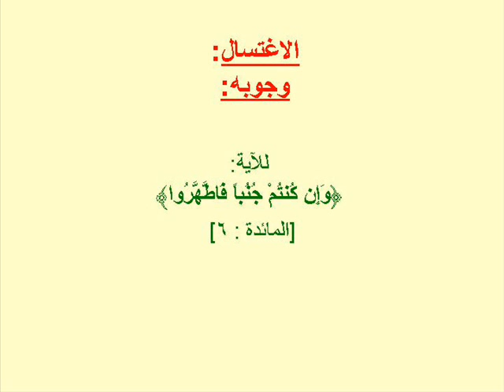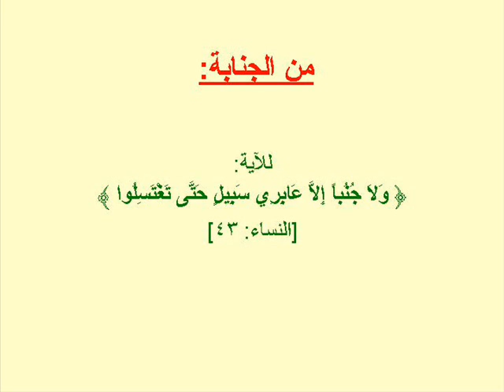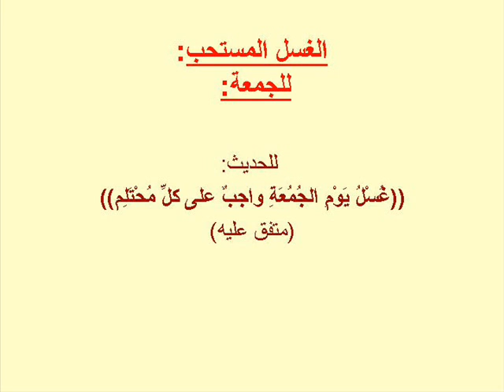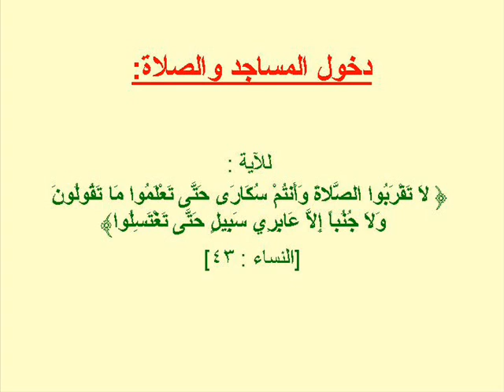درس 33 الاغتسال